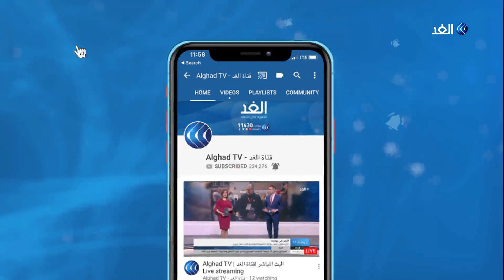هل تتحول ذكرى الثورة الفلسطينية الـ 55 إلى صفعة لصفقة القرن؟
في غزة تواصل حركة فتح إحياء الذكرى الخامسة والخمسين للثورة الفلسطينية.
وفي إطار إحياء التيار الإصلاحي الديمقراطي في حركة فتح للذكرى الخامسة والخمسين لانطلاقها، كانت عناصر من كتائب شهداء الأقصى لواء الشهيد نضال العامودي الجناح المسلح للحركة قد نظمت عرضا عسكريا جاب شوارع مدينة غزة. وهدف هذا العرض لإيصال رسائل عدة أبرزها كان للاحتلال الإسرائيلي.. مزيد من التفاصيل يتحدث محمد أبو ناموس مراسل الغد من غزة مع الإعلامي خالد عاشور عبر النشرة الإخبارية على شاشة قناة الغد.